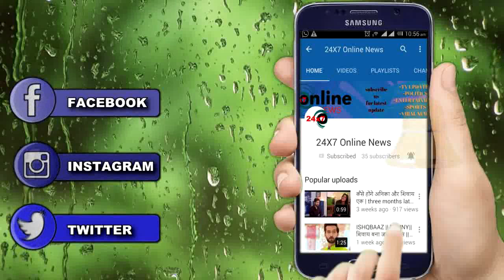YRKKH || तो इस शोकिंग खुलासे की वजह से “NAIRA जाएगी गोइंका हाउस”